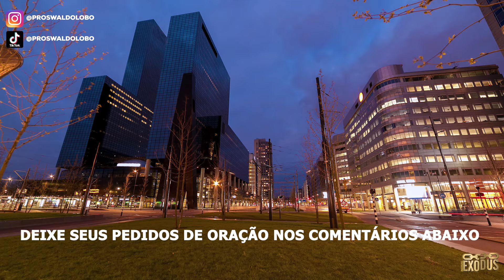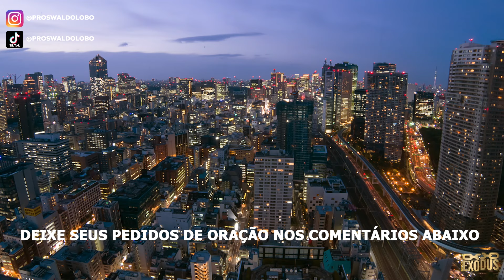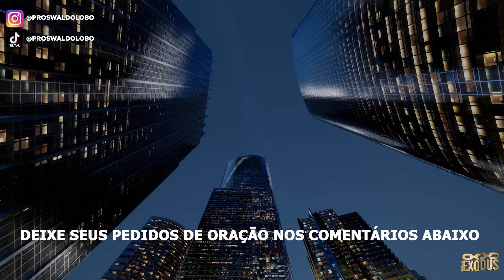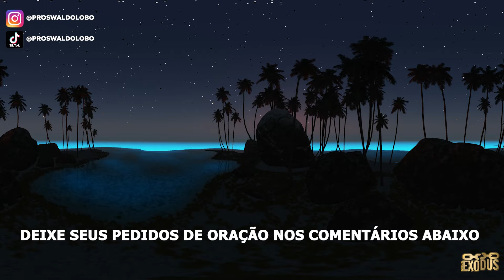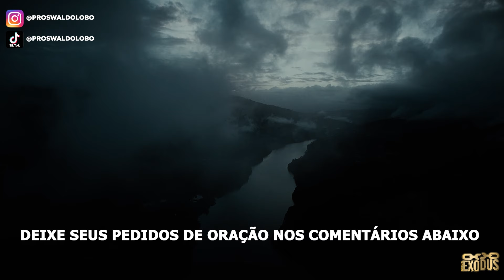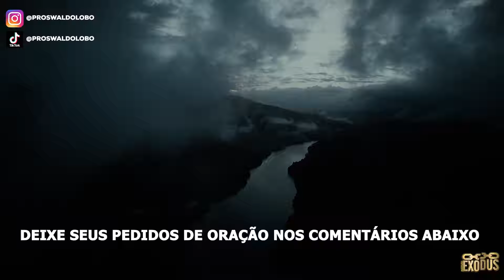ORAÇÃO FORTE da NOITE (02/06) - DESTRUINDO LAÇOS COM AS TREVAS!